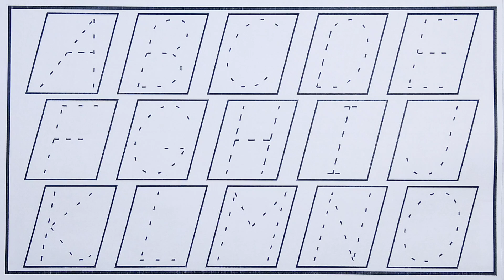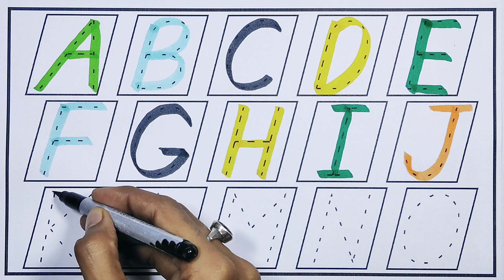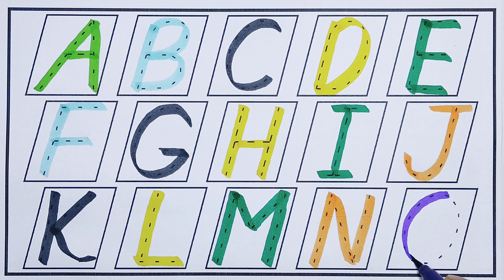Collection of uppercase & lowercase alphabet dotted lines, ABCD alphabet writing, alphabet song toy,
Collection of uppercase & lowercase alphabet dotted lines, ABCD alphabet writing, alphabet song toy, A109

1 to 100 Counting, One Two Three, Learn to Count, 123 Numbers, 12345, Learn 123, Numbers Song #031
ABC song | Phonics Song | nursery rhymes | a for apple | abc phonics song for toddlers
Learn Numbers with Funny Planets | Planet Bowling Ball Adventure | Counting Numbers 1-20 | 8 Planets
FRUITS and VEGETABLES Song for Kids 🍌🍅🥬 Song for Kids | Lingokids
Shapes drawing for kids, Learn 2d shapes, colors for toddlers | Preschool Learning | B107
See It, Say It, Sign It | Letter Sounds | ASL Alphabet | Jack Hartmann
The Letter R - learning the alphabet
A For Apple B For Ball I Abcd Song I Abcd Rhymes I Abc Song Nursery Rhymes I Happy Bachpan
Learn To Count Numbers | Learn 1 to 10 numbers |  1234 Counting for kids
ABC Song | Birds ABC Song | Phonics for Kids | Learn ABC | Baby Alphabet Letters
letter sounds youtube
abcd  alphabets - YouTube
a to z alphabet ABCD and 1 to 10 counting numbers || one two three four || toodles learning number
Learn ABC's with 3D Colorful Candies - ABC Song for Children
Shapes drawing for kids, Learn 2d shapes, colors for toddlers | Preschool Learning | C108
Alphabet Adventure  A Rhyme for Toddlers
Learn Barakhadi | Hindi Varnamala + Many More Learning Videos For Kids
Seasons Song
Abc Song | Abc Phonics Song For Toddlers | Alphabet Song for Kids | A for Apple | Rhyme Rockets
Ten Little Vegetables, Fruits and Veggies and More Songs for Kids
BUBBLES CHANT 🔮 Everybody wash your hands 🙌 English Lingokids Music
Classroom Objects my class room objects Educational videos For Pre-primary and primary students
Learn Numbers with 3D Popsicle for Children Kids 1-10
Super Catchy ABC Song - Learn the Alphabet with Fun!" ABCD @ridustudyclass 123 with live example
🔴 Super Simple Christmas Songs LIVE 🎶 | Kids Holiday Songs | Super Simple Songs
Learn Alphabet a to z with Words - Colouring and Drawing for kids
Lingokids ABC FRUITS and VEGGIES 🥭🥬 ABC Song for Kids
Best Learn ABC Puzzle and Shapes | Preschool Toddler Learning Toy Video | B83
Learn Counting 1 to 100 | 123 numbers | one two three, 1 से 100 तक गिनती, 1 to 100 ginti
🔴 PEPPA PIG LIVE 🐷  FULL PEPPA PIG EPISODES 24/7 🐽 THE VERY BEST OF PEPPA PIG
WHEELS ON THE BUS 🚌🎶 Nursery Rhymes | Lingokids
8 Geometric Shapes Coloring and Drawing for Kids, Toddlers
Tall vs Short || Compare Heights || Kindergarten Lessons || Math for Kids
K se Kabutar, हिन्दीस्वरव्यंजन, वर्णमाला,कखगघ,बारहखड़ी क से कबूतर, अ से अनार, kidslearning#kidsvideo
असेअनार, असेअनारआसेआम, अ से अनार ज्ञ तक,अआइईउऊ, कसेकबूतर,a se anar,aa se aam,हिंदीवर्णमाला
HUMPTY DUMPTY SAT ON A WALL 💥🎶 Songs for Kids | Lingokids
اي بي سي دي اي اف جي ｜ تعلم حروف الانجليزي ｜ اغاني اطفال ｜ ｜ ABC Song ｜ Arabic  A B C D E F G
🔢 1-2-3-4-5 Counting Song! | Learn to Count for Kids | Mooseclumps | Kids Learning Videos and Songs
bingo | cão canção | rima de berçário
Hickory Dickory Dock | Hickory Dickory Dock Dino | English Nursery Rhymes | Kids Song | Baby Song